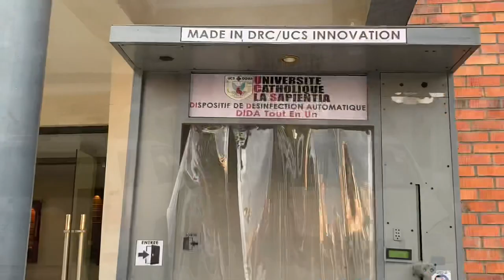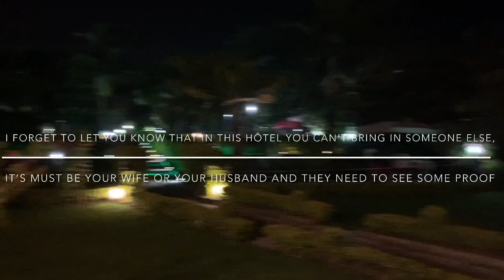My last moments in Goma, before returning in Kinshasa Vlog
Hey everyone

Thanks again for being here one more time in our adventure.

In this one we are going to visit some fun places in Goma and enjoy our last moments in this city with my friends...
I’m also going to show you the Governor’s house of Goma and more...